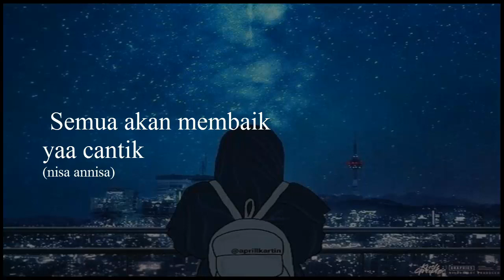Semua akan membaik yaa cantik_(nisa annisa)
Semua akan membaik yaa cantik
(nisa annisa)

semua akan membaik...
kenapa kamu belum istirahat ,,
bukanlah kamu sedang capek?
apa yang sedang kamu kerjakan?
Atau apa yang sedang kamu pikirkan..
Semua akan baik-baik saja..
Istirahalah,,, badanmu dan fikiranmu butuh istirahat...
Jangan memaksa kan jika sudah maksimal dalam doa dan usahamu..
Berusahalah tetap bahagia..
Memang dalam hidup terkadang apa yang kita inginkan, sudah kita perjuangkan belum menjadi milik kita...